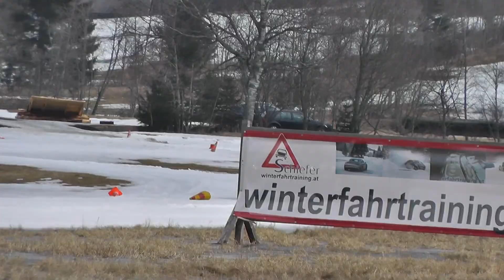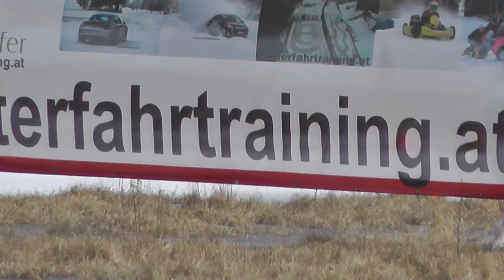Winterfahrtraining Tom März 2015